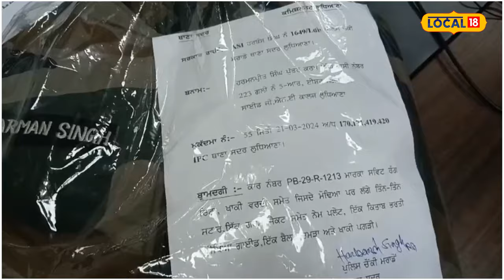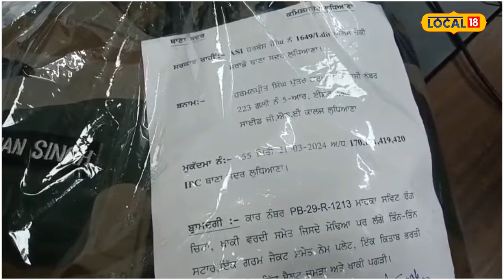Fake policeman: ਨਕਲੀ ਪੁਲਿਸ ਵਾਲਾ ਆਇਆ ਅੜਿੱਕੇ, ਲੋਕਾਂ ਤੇ ਮਾਰਦਾ ਸੀ ਫੋਕਾ ਰੋਹਬ /| Ludhiana